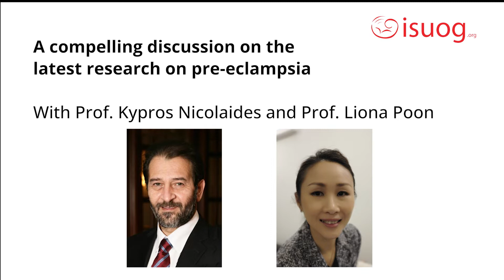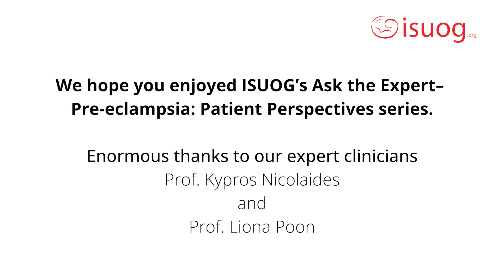Ask the Expert: Pre-eclampsia - Uncut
Watch expert panellists Prof Kypros Nicolaides and Prof Liona Poon in the uncut video of Ask the Expert - Pre-eclampsia: Patient Perspectives.